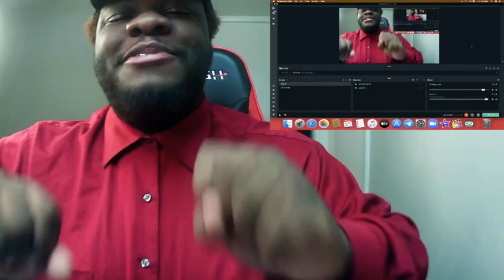Chris Brown - Wall To Wall | REACTION